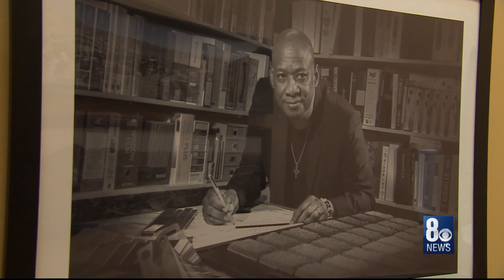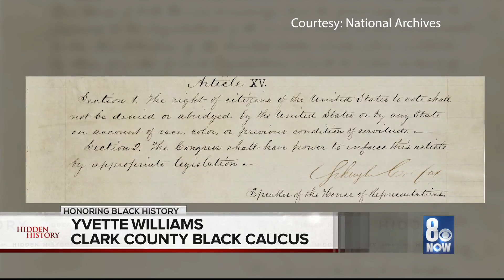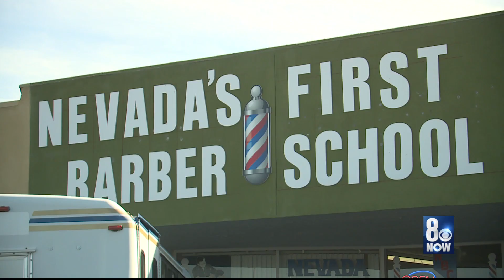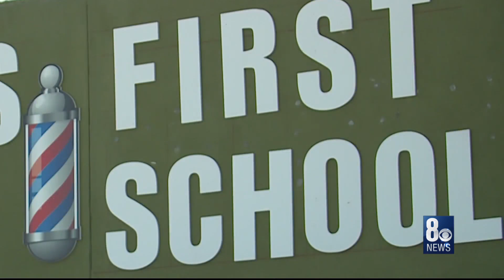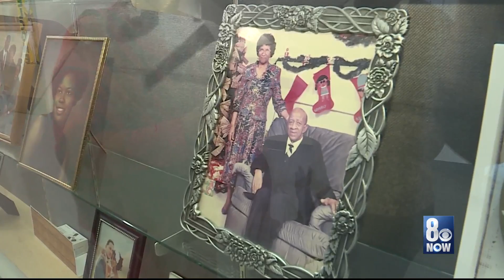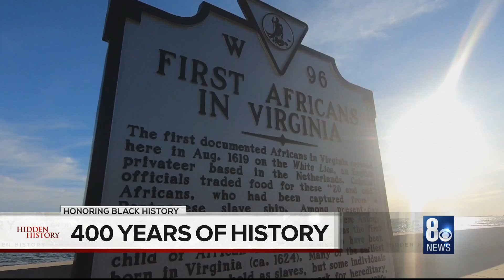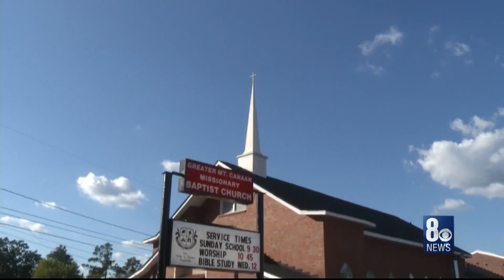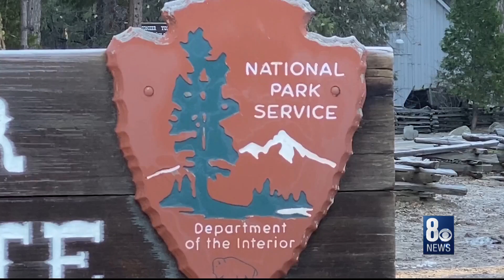Hidden History: Honoring Black History